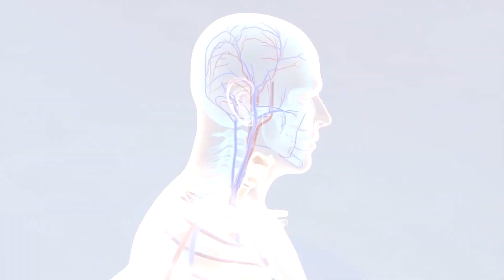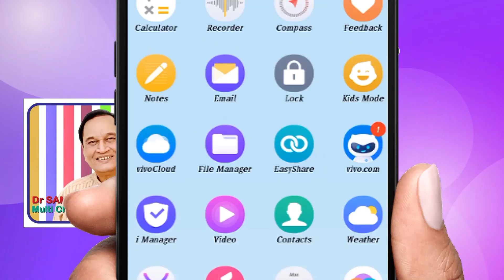స్పృహ తప్పడానికి ముఖ్య కారణం ఏమిటి ?..! in GORA AROGYAM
స్పృహ కోల్పోతే ఏం చేయాలి?..in GORA AROGYAM Read by Lakshmi Prameela Nalla